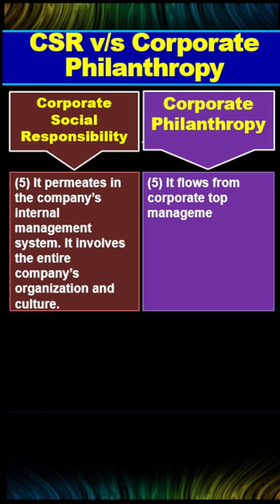Difference between CSR And Corporate Philanthropy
business ethics
carroll's model of csr
concept of charity in csr
concept of corporate social responsibility
corporate philanthropy
corporate philanthropy and corporate social responsibility
corporate social responsibility
corporate social responsibility examples
corporate sustainability
csr
difference between csr and corporate governance
papa tor
philanthropic corporate responsibility malayalam
philanthropy
relation between csr and corporate governance
silver tempest pokemon
social responsibility
strategic csr
types of corporate philanthropy
csr and corporate philanthropy,
what is corporate philanthropy,
difference between csr and business ethics
corporate social responsibility,
corporate philanthropy,
philanthropy,
corporate,
difference btw philanthropy and charity,
corporate philanthropy programs,
what is corporate social responsibility,
corporate social responsibility videos,
types of corporate social responsibility,
difference corporates responsibility,
corporate social responsibility benefits